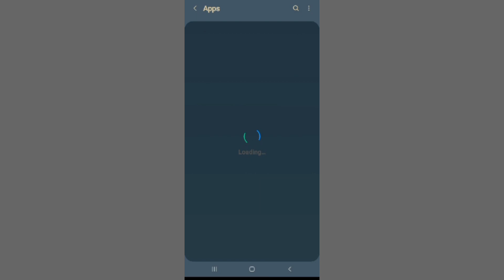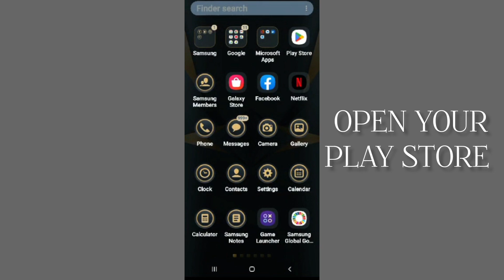Fix Pepi Wonder World App Not working(Not open) Problem|| TECH SOLUTIONS BAR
Hello friends welcome to my YouTube Channel Tech Solutions Bar , today I am showing you how to fix Pepi Wonder World app not working problem in Android & Ios with the help this video hope so it will be helpful for you if you are facing the same issue in your Android mobile phone.